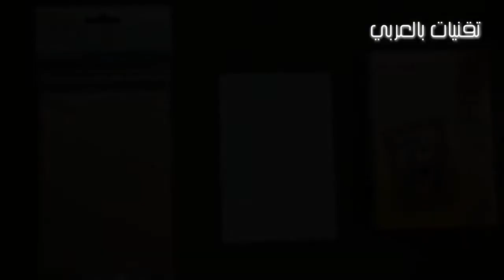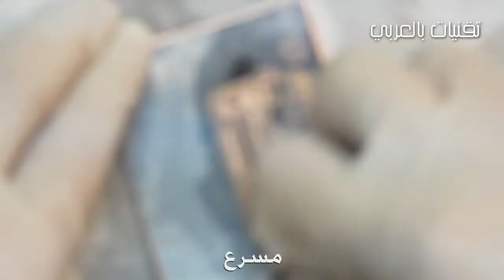طريقة صنع الدوائر الالكترونية في المنزل